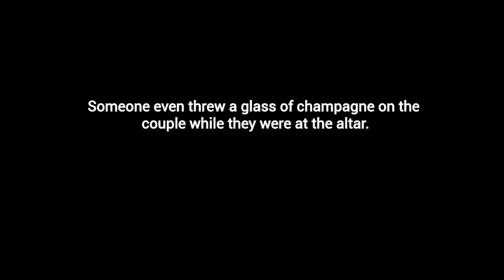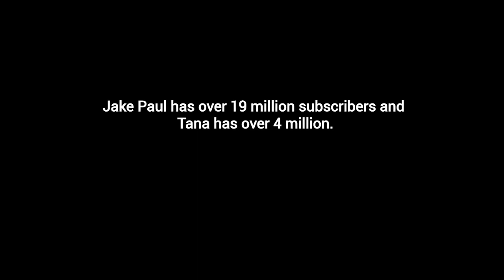YOUTUBE STARS GET MARRIED!!! CONGRATULATIONS JAKE PAUL AND TANA MONGEAU !!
YOUTUBE STARS GET MARRIED!!! CONGRATULATIONS JAKE PAUL AND TANA!

Jake Paul and Tana Mongeau tied the knot at Graffiti Mansion in Las Vegas this past weekend (Sun., July 28).

Someone even threw a glass of champagne on the couple while they were at the altar.

Their wedding reception was held at Sugar Factory American Brasserie.

Jake Paul has over 19 million subscribers and Tana has over 4 million subscribers.

FILED UNDER:  Ali stagnitta, Shane dawson, Logan paul, Married, Jake paul, Tana and jake wedding:tana mongeau, Jake and tana wedding, Jake paul and tana mongeau, Tana mongeau, :jake paul, Jake paul and tana mongeauu27s vegas wedding , Vegas, Mongeau's, Tana, And, Paul, Jake, Jana, Jana wedding, Wedding, CELEBRITY TALK WITH Q